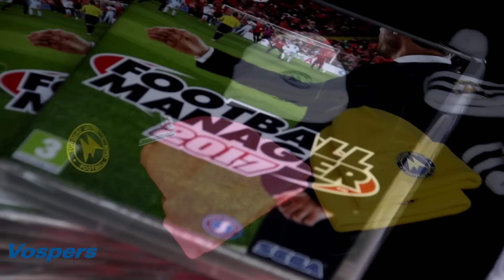Official TUFC TV - TUFC visit the Louisa Carey Ward at Christmas 22/12/16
United's 1st team head to the Louisa Carey Children's Ward at Torbay Hospital with Torquay Vospers Ford.